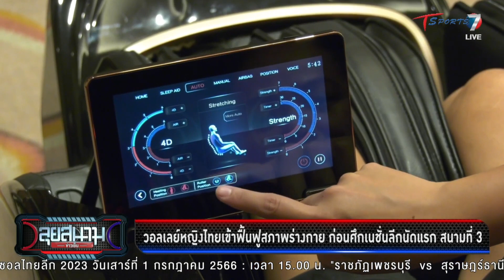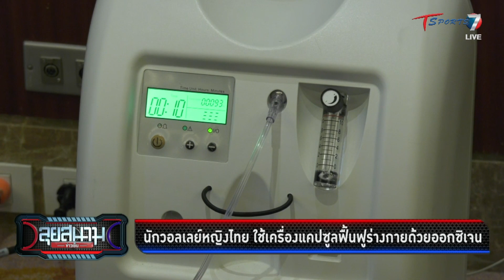วอลเลย์หญิงไทยฟื้นฟูสภาพร่างกาย ก่อนเนชั่นส์ลีก สนาม 3 | ลุยสนามข่าวเย็น | 26 มิ.ย. 66 | T Sports 7